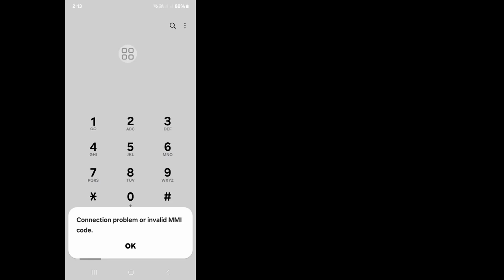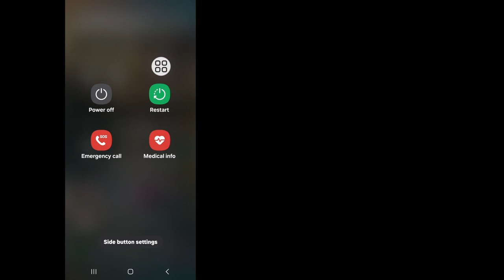How To Fix Connection Problem Or Invalid MMI Code In Android (New Update)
Hello Friends In This Video I Will Show You How To Fix Connection Problem Or Invalid MMI Code In Android (New Update)